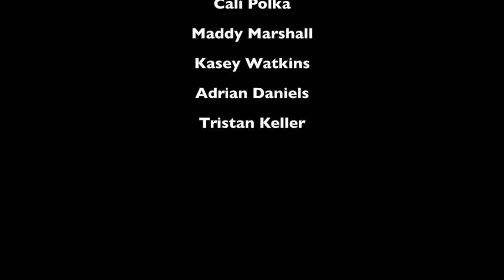2017 Psychology Social Experiment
Lexi Lorenz